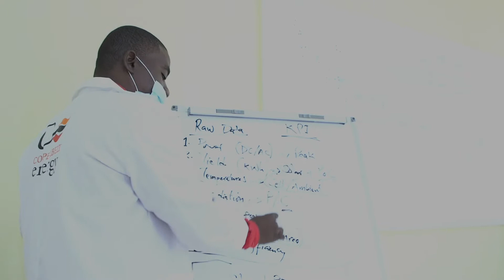Gaining Practical Experience Through Copperbelt University - Natasha Mulenga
In my fifth year of Electrical/Electronics engineering studies at the Copperbelt University (CBU), our lecturer came with a proposition that had me on the edge of my seat from excitement. CEC had asked for students to work with their engineers on a model mine shaft and conveyor system to be powered by solar for demonstration purposes.